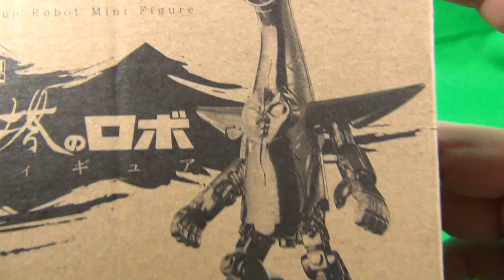ダイキャスト製 太陽の塔のロボ ミニフィギュア フィギュア王No.200 (ワールド・ムック1049)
フィギュア王No.200 の付録、ダイキャスト製 太陽の塔のロボ ミニフィギュアです。
予想より小さかったですが、細部までよくできてます。
ちなみに本来の太陽の塔は、岡本太郎記念館で購入しました。